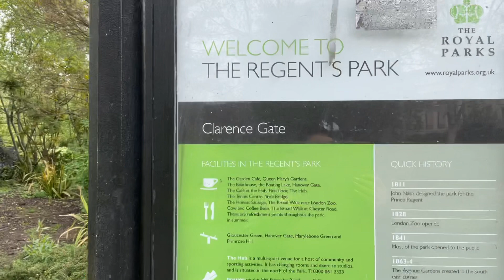Pasyal pasyal muna tayo,nakaka stress sila,,,😂😂😂